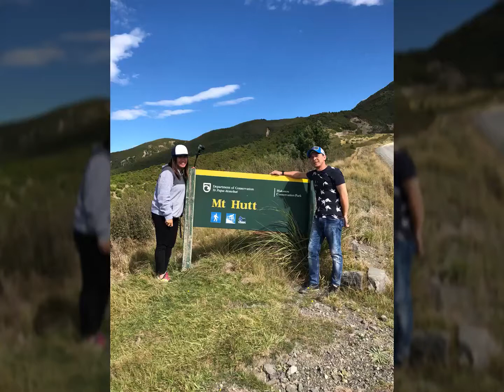Mount Hutt New Zealand